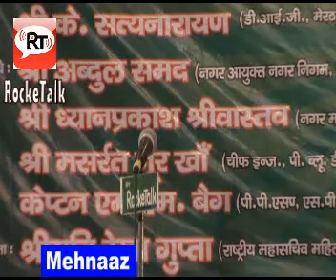Pyara Hindustan apne mulk me be mano ki kitni unchi shaan Gheet by Mehnaaz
इस विडिय़ो को अपने मोबाईल  डाउनलोड करने के लिये नीचे लिखे लिकं पर किलक करें

Download This Video on your Mobile Plz click Given link

All India Mushaira Nehtore    ( 8 May  2013) covered  by RockeTalk users on mobile application of RockeTalk direct from Nauchandi Mela, Meerut City  U.P India  India.
In this mushaira the users of RockeTalk from all over the world also send their feedback directly from their home. This coverage is made available by courtesy of  Bazm-e-Shaheen

 लाइव मुशाय़रा सुनने के लिये नीचे लिखे लिकं पर किलकल करे